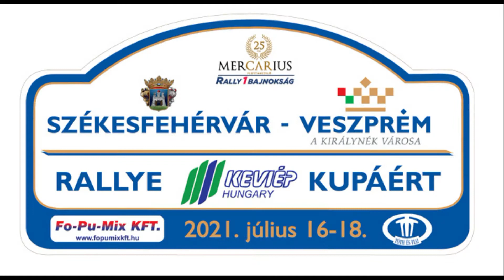Székesfehérvár-Veszprém Rallye 2021 ifj.Fekete László - Begala Tamás